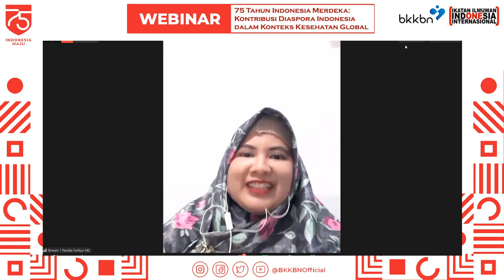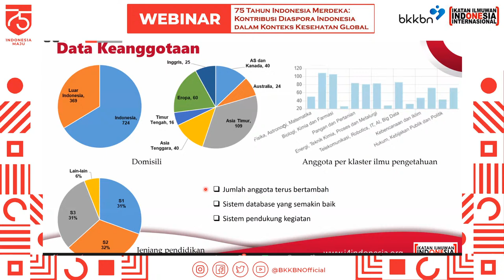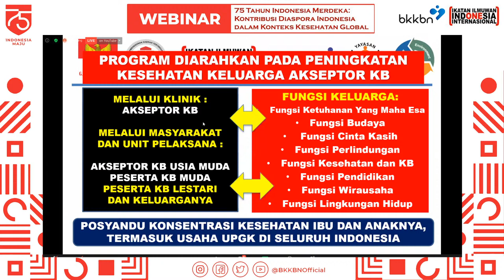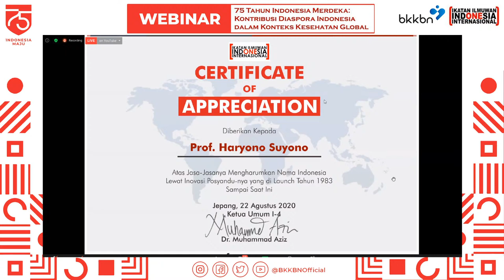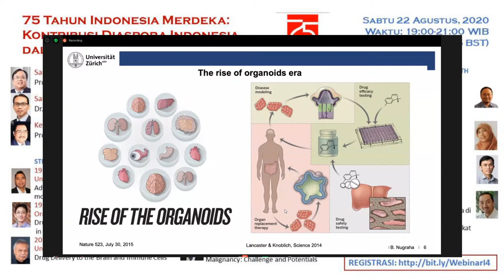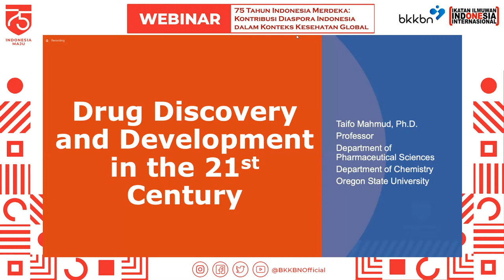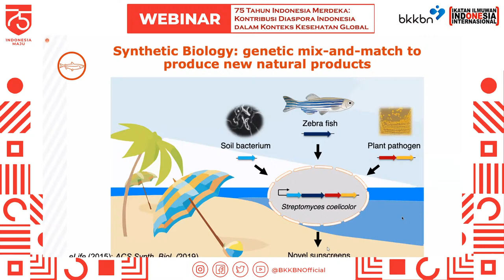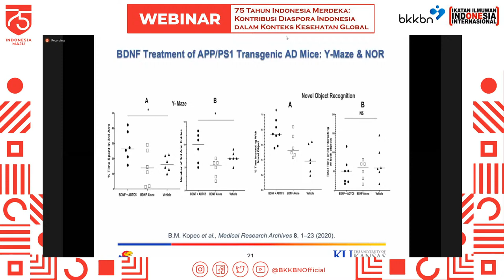WEBINAR | 75 Tahun Indonesia Merdeka: Kontribusi Diaspora Indonesia Dalam Konteks Kesehatan Global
Ikatan Ilmuwan Indonesia Internasional (I4) mengadakan Seminar dengan judul "75 Tahun Indonesia Merdeka: Kontribusi Diaspora Indonesia Dalam Konteks Kesehatan Global" yang didukung oleh BKKBN.

Live di Youtube Channel BKKBN Official